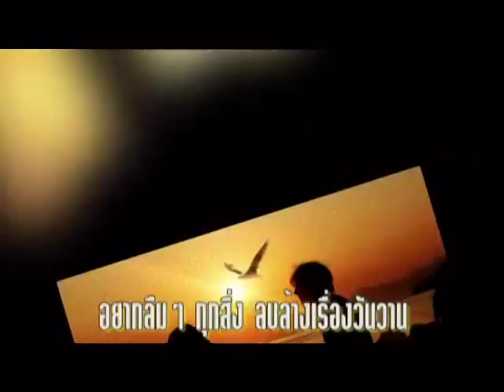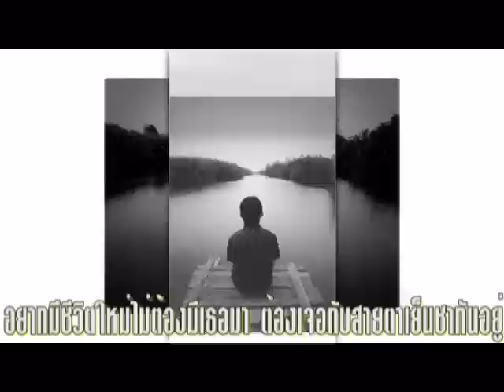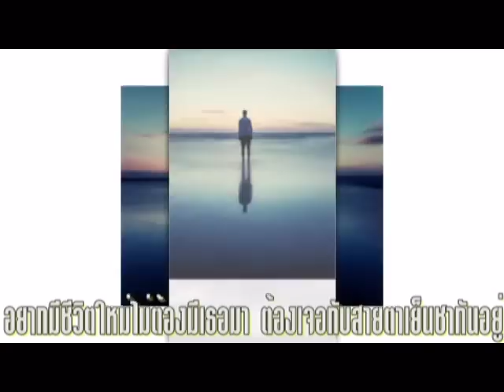ยิ่งใกล้ยิ่งเจ็บ : อินคา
จากคนเคยรักกันผูกพันอยู่ จากเคยคู่เคียงใกล้ไม่ห่างหาย
จากสัญญาจะรักมั่นมิเสื่อมคลาย แม้ชีวาวางวายไม่คลาดกัน
จากวันนั้นถึงวันนี้ที่ใจเปลี่ยน ไม่อาจเวียนกลับคืนดั่งที่ฝัน
จำใจแกล้งเหมือนไม่เคยรักกัน เจ็บลึกนั้นยิ่งใกล้ใจร้าวรอน

กับเรื่องราวของอดีตคนรักที่เปลี่ยนไป จากคนที่เคยรู้สึกดีๆต่อกัน คนที่เคยเปิดใจให้กัน เคยรักเคยผุกพันกัน แต่วันนี้จำต้องถอยออกมา มันเจ็บลึกทุกครั้งที่เผชิญหน้ากัน เธอมองเหมือนกับว่าเราไม่เคยรู้จักกันมาก่อน เหมือนฉันไม่มีตัวตน แม้จะต้องฝืนความรู้สึกตัวเอง ถึงจะยากเย็นสักเพียงใด ฉันก็คงต้องฝืนต่อไป จะพยายามหักห้ามใจ จะไม่ฝันถึงเธอ จะไม่ไปอยู่ใกล้เธอ จะไม่ส่งยิ้มให้เธอ .เพราะมันยิ่งใกล้ยิ่งเจ็บ

ยิ่งใกล้ยิ่งเจ็บ :เพลงจากอัลบั้มชุดแรก "คนล่าฝัน" ของวง"อินคา" เมื่อปี 2532 ประพันธคำร้องโดย โอภาส พันธุ์ดี ทำนองโดยโสฬส ปุณกะบุตร เรียบเรียงโดย ชัญญ ชมภู

วิธีบำบัดความซึมเศร้า จาก กรมสุขภาพจิต
-ออกกำลังกาย อย่างน้อยสัปดาห์ละ 3 วัน ครั้งละ 30 นาที เช่น วิ่งจ๊อกกิ้ง เต้นแอโรบิค
ข้อมูลวิชาการ : การศึกษาวิจัยที่ยืนยันผลทางการรักษานี้ กล่าวว่า การออกกำลังกายที่สามารถรักษาโรคซึมเศร้าได้นี้เป็นเพราะสามารถเพิ่มระดับสารเคมีในสมองที่ชื่อ เซโรโทนิน (Serotonin) เช่นเดียวกัน ที่มีการพูดคือ ออกกำลังกายช่วยทำให้ร่างกายหลั่งสารเอนดอร์ฟิน (Endorphin) ซึ่งก็คือ สารธรรมชาติที่ออกฤทธิ์ระงับปวดคล้ายกับมอร์ฟิน (Morphine) แต่อย่างไรก็ตาม เอนเดอร์ฟินตัวนี้มักจะอยู่ในกระแสเลือด และมีผลต่อสมองน้อยกว่าและอยู่ไม่นาน (เพียง24 ชม. หลังออกกำลังกาย) ก็หมดไป แต่อย่างไรก็ตามมันก็ทำให้คนเราอารมณ์ดีขึน
-สร้างเสียงหัวเราะให้ตัวเอง ดูภาพยนตร์ตลกหรืออ่านหนังสือการ์ตูนขำขัน สามารถช่วยคลายความวิตกกังวลและลดความเครียดได้
-ระบายอารมณ์เสียบ้าง อาการซึมเศร้ามักเกิดจากการเก็บกดอารมณ์โกรธไว้โดยไม่แสดงออก การระบายอารมณ์มีหลายวิธี ทั้งตะโกน ร้องไห้ หรือเขียนความรู้สึกลงในสมุดบันทึก
-พูดคุยกับคนที่ไว้ใจ การเล่าเรื่องให้ผู้อื่นฟังจะช่วยลดความฟ้งซ่าน ทั้งยังได้ข้อคิดและเรียนรู้ว่าความทุกข์ไม่ได้เกิดขึ้นกับเราเพียงคนเดียว
-มองโลกในแง่ดี ทุกปัญหาย่อมมีทางออก ทุกอุปสรรคย่อมมีโอกาส การมองโลกในแง่ดีช่วยลดความวิตกกังวล ทำให้ค้นพบแนวทางในการแก้ไขปัญหา

จากคน คนที่เคยมีใจกันอยู่ เปลี่ยนไปเป็นไม่มีเยื่อใยต่อกัน
อยากลืม ลืมทุกสิ่ง ลบล้าง เรื่องวันวานหากเราไม่เห็นกัน คงลืมกันได้

หนักใจ ตรงที่ความจำเป็นบางอย่าง กดดันทำให้เราเจอกันต่อไป
ยิ่งเจอใจยิ่งเจ็บ มันทรมานเกินไป ห่างกันไปให้ไกล มันยังดีกว่า

คนที่รัก ร้างไกลนั้นเจ็บไม่นาน คนไม่รัก ใกล้กันช้ำใจยิ่งกว่า
แต่ว่าหนทาง ทางของคน ไม่มีให้เลือกเท่าไหร่ เจ็บสักเท่าไร ก็ต้องรับมา

อีกนาน นานเท่าไร มันจึงจะจบ จบไปไปให้ไกลไกลกันสุดตา
อยากมีชีวิตใหม่ ไม่ต้องมีเธอมา ต้องเจอกับสายตา เย็นชากันอยู่

เจ็บปวดเสมอ ที่ต้องเจอกัน เอ่ยปากต่อกัน เหมือนคนใหม่
จำใจแสดง แกล้งทำกันไป อย่างไม่ค่อยเต็มใจ อย่างกับคนไม่เคยรักกัน